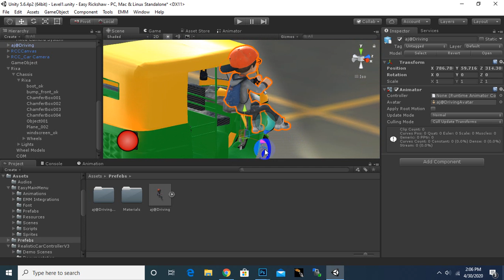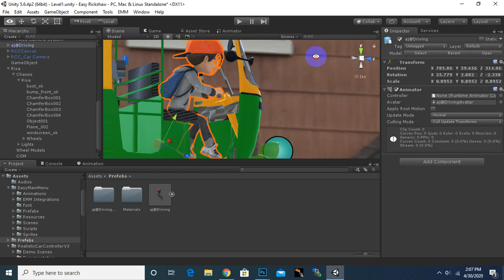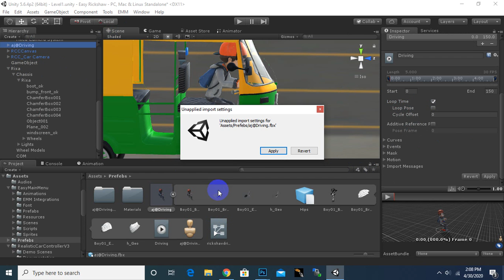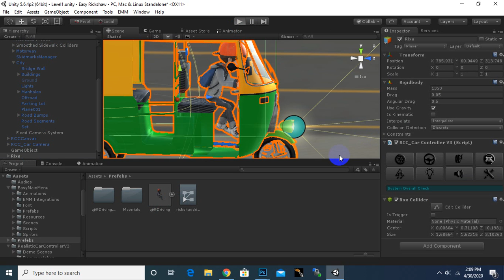Adding Rickshaw Driver Character #5 | Rikshaw Simulator Game Course In Urdu / Hindi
Rikshaw Simulator Game course in urdu/hindi is detailed course for creating racing driving game in unity.